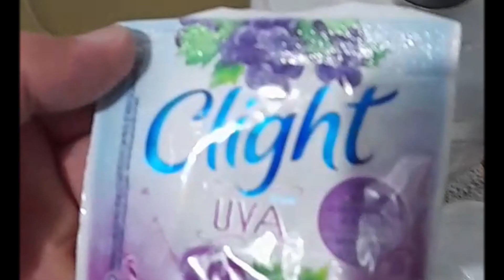IOGURTE CASEIRO COM QUISUCO ZERO AÇÚCAR